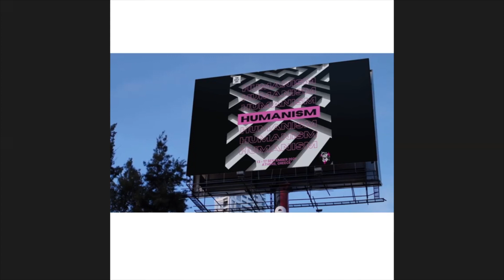The Holy Art Tales: Kyle Yip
Kyle Yip is a JUNO Award Nominated hypersurrealist artist internationally recognized for his exact reproductions of visual art, electronic music and film conceived from his dreams.
*The background musicused on the video is also made by Kyle.